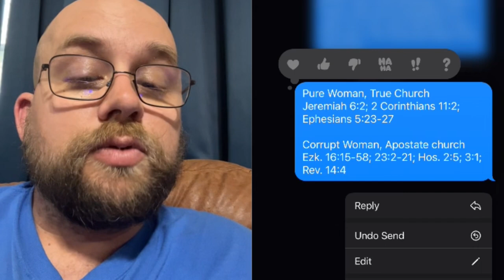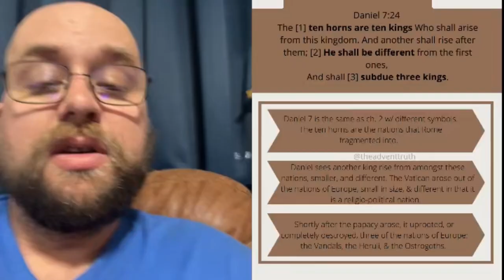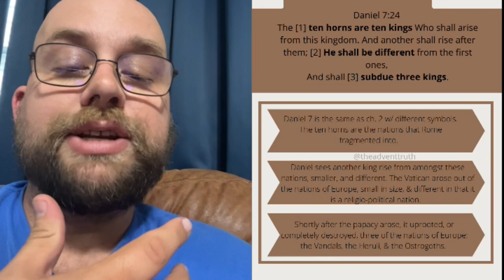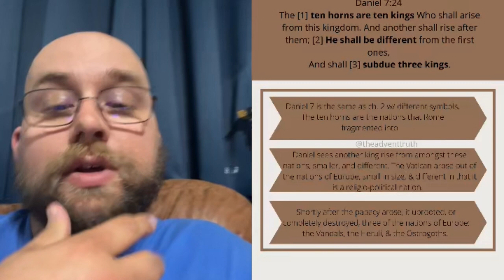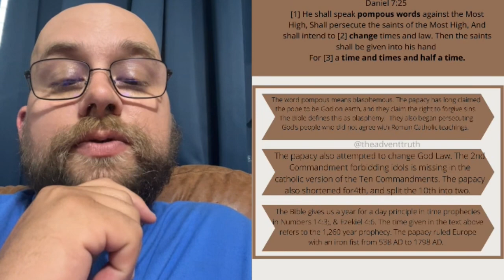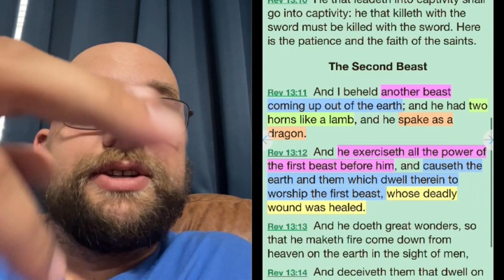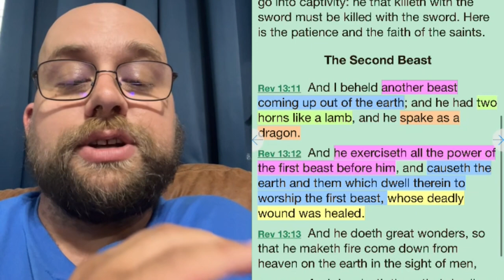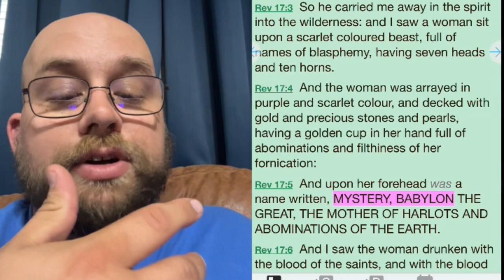the identity of Mystery Babylon